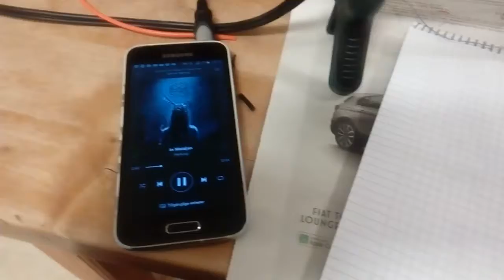Four part amplifier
An IRFP7430 based bifilar coupled sourcefollower amp. I made it only to show my son how easy it is to build an amp.